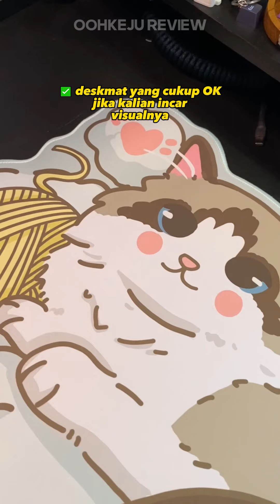akhirnya nemu deskmat lucu dan estetik 100rb-an doang 🐱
Hi guys,

kalau lagi pada nyari deskmat lucu ataupun warna-warna terang dan cerah, aku bisa rekomendasiin salah satu toko jual deskmat nih di Tokopedia. Nama Tokonya: Nekomech

Review secara umum:
✅ Ukuran gede, jahit tepi rapi, antislip, mudah dicuci, packaging aman, lucu2 + HD semua designnya!!
✅ seller fast respon dan ramah jg
✅ stok pada limited uyy
⛔️ minusnya paling blm waterproof tpi gpp bs di cuci juga nantinya
🤔 Harganya cukup bersaing, tapi emng blm banyak saingan sih untuk rekomend deskmat style2 gini